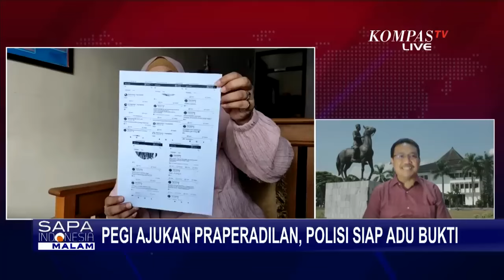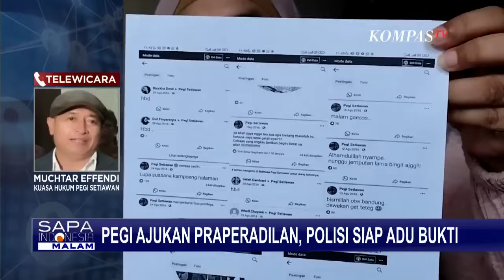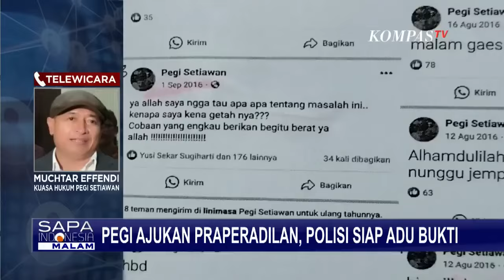Kuasa Hukum Pegi Setiawan: Kami Siapkan Bukti untuk Melawan Polisi di Praperadilan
KOMPAS.TV - Polda Jawa Barat memastikan siap hadapi gugatan pra-peradilan yang diajukan tim kuasa hukum Pegi alias Perong.

Sebelumnya, tim kuasa hukum pegi ajukan pra-peradilan lantaran penetapan pegi sebagai tersangka kasus pembunuhan Vina dan Eky tanpa bukti kuat.

Lantas bukti apa yang bisa mematahkan penetapan pegi sebagai tersangka hingga bagaimana pandangan hukum pidana pada kasus yang terjadi 8 tahun silam ini.

Simak perbincangnnya bersama kuasa hukum Pegi Setiawan, Muchtar Effendi dan Pakar Hukum Pidana, Hibnu Nugroho.